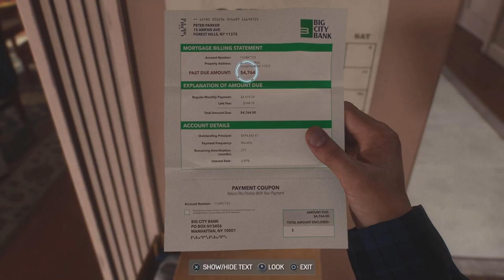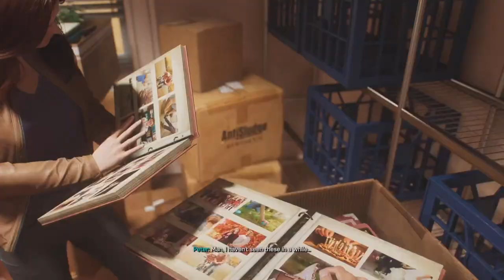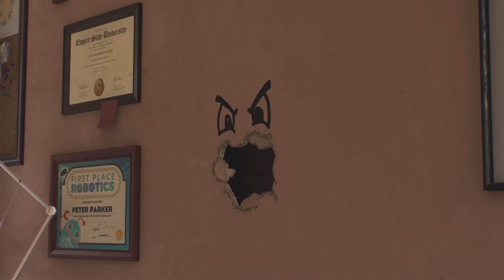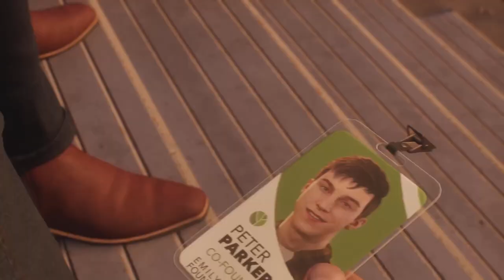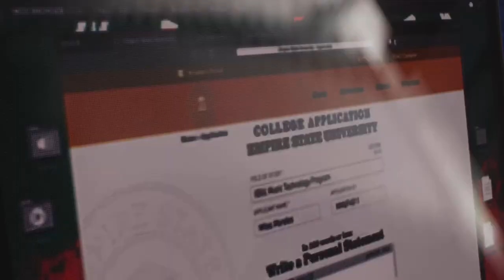Marvel’s Spider-Man 2 Episode 02 New Toy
I Play All Games
Mobile Games
Let’s Plays Walkthrough No Commentary
Let me know what games y’all want me to play in the comments
Love life and don’t give up
You will be successful